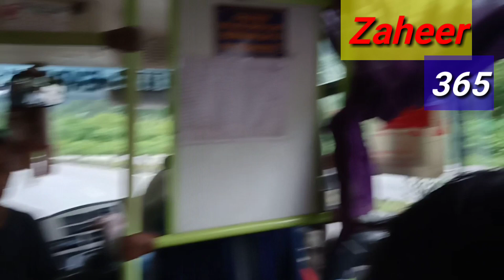Youth camp at Shillong borapani.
Youth camp at Shillong borapani. Encounter identity, কেম্পলৈ যোৱা মজাই বেলেগ।